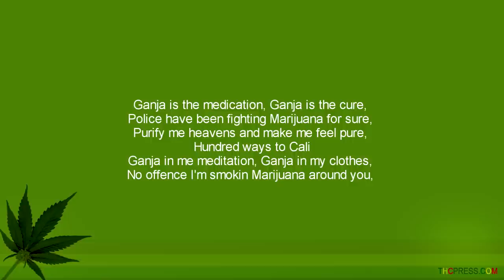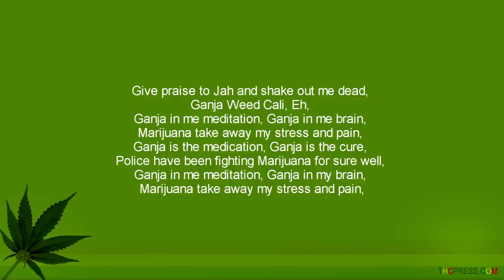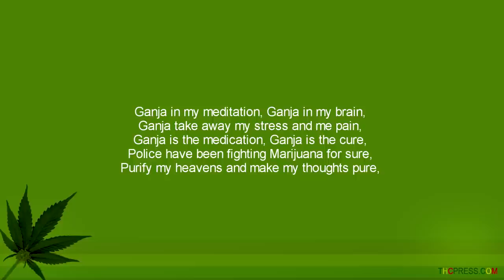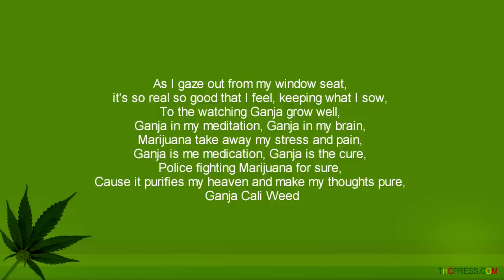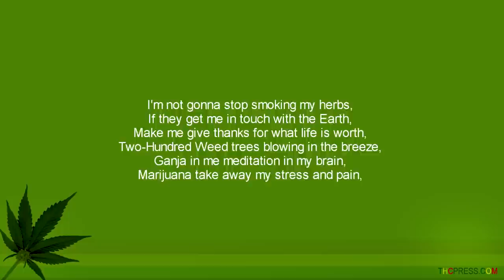Ras Matthew - Ganja In My Brain (HQ) & Lyrics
Ras Matthew
Ganja In My Brain